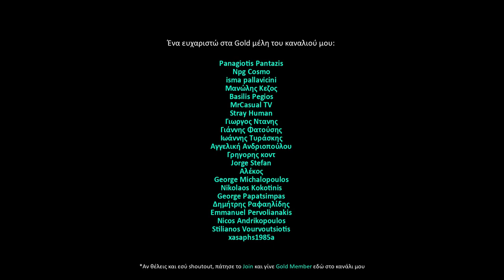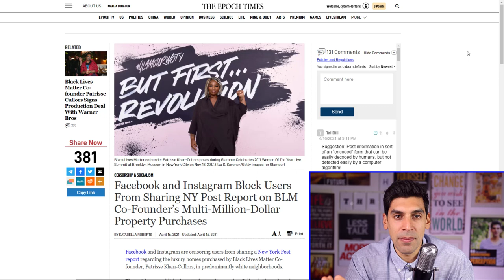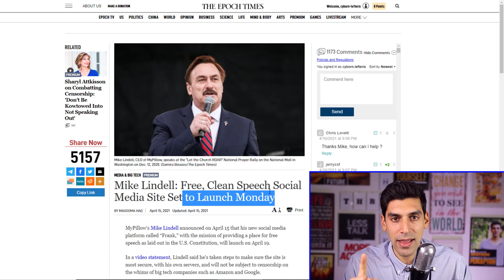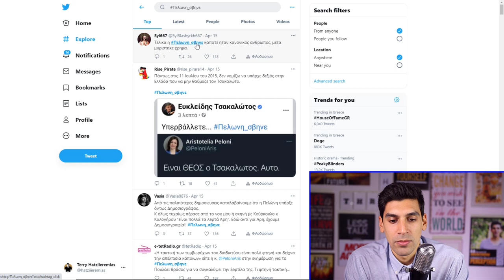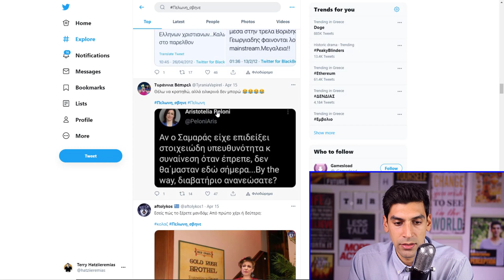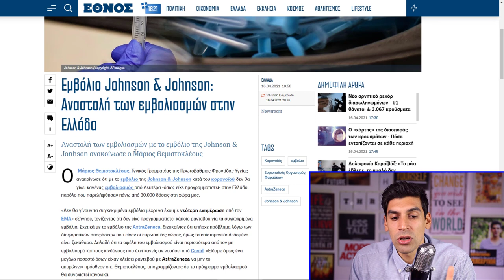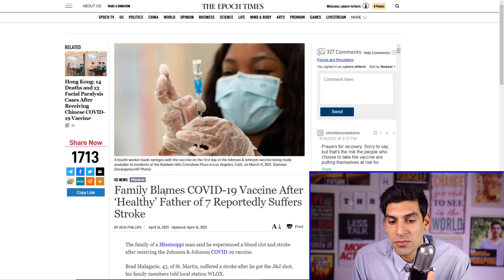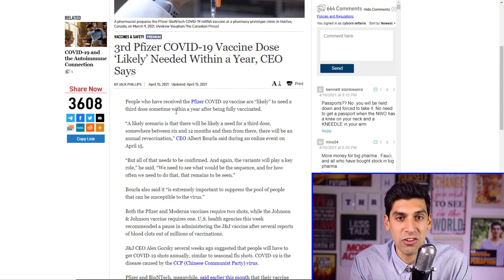Μπορεί Να Χρειαστεί Και 3η Δόση Μας Λέει ο CEO Της Pfizer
Έχουν αποκρύψει αισχρά πράγματα για τα εμβόλια και το πιστοποιητικό εμβολιασμού οι κυβερνήσεις. Τώρα σου πουλάνε την 3η δόση. Ο Μητσοτάκης δεν στο είπε ποτέ φαντάζομαι...

Shoutout to my Gold members του καναλιού αυτού:

ΗΛΙΑΣ ΜΠΟΛΩΣΗΣ
Θεοδωρος Παπαδακης
costas deve
David Jamson
Dimitri Korexenos
The_mountain_honey_and_oil ΜΗΤΣΑΝΗΣ ΔΗΜΟΣ
ΓΕΩΡΓΙΑ ΦΙΛΤΣΟΥ
chris mouzakis
Konsta Ntina
Matvei Georgiadis
George Gianisis
AKIS CHARITOS
Dimitrios Mavridis
Γιαννης Χαντζης
Βασίλης Νικητάκης
Αθηνά Καραπάλη
Penny Kondea
Georgios Koutloubasis
Petros Prokopiou
Maria Kostaki
DIMITRIOS GERMANLIS
PTZAGK1
Kostas Mauroeidis
Jolly Reaper
loukas foufas
Vicky Papadopoulou
William Hoeft
Emmanuel Christodoulides
Labis Bazoukis
green marcus
Businessrise Web & Marketing Solutions
ilias karaoulis
Niko Adalis
Σάββας Λεμοντζής
apostolis maragos
CHRYSI CHARALAMPOPOULOU
Christoforos Kanakis
Dj Creations Wedding Entertainment Experience  -  George Emmanouilidis
anaxkxp
Athanasios Baloumis
Θανάσης Τσαρούχας
Γιάννης Ζερβάκης
Παντελής Αποστολάκης
maria katerina
IOANNIS KAVVADIAS
Χρήστος Μπίρμπιλας
Prokat Home
Yannis Vlassis
Tryhard Player
Vas Arab
George Hatzigeorgiou
paul zik
Milton Ntragatakis
Panos
DREAM B
Konstantinos Evangelinos
Yanni Koustenis
mrs79
Sofia Lapouridou
APOSTOLOS KIOYRHS
Κυριακος Διας
Sotiris Giannakakis
nikos kolitsidas
Αντρη Σιηππη
Kostas Diveris
michael vazanellis
Panagiotis Pantazis
Npg Cosmo
isma pallavicini
Μανώλης Κεζος
Basilis Pegios
MrCasual TV
Stray Human
Γιωργος Ντανης
Γιάννης Φατούσης
Ιωάννης Τυράσκης
Αγγελική Ανδριοπούλου
Γρηγορης κοντ
Jorge Stefan
Αλέκος
George Michalopoulos
Nikolaos Kokotinis
George Papatsimpas
Δημήτρης Ραφαηλίδης
Emmanuel Pervolianakis
Nicos Andrikopoulos
Stilianos Vourvoutsiotis
xasaphs1985a
nainainai16
Ramon C
Sotiria Vasilopoulou
Μενέλαος Κατσιαούνης
Κωστής Παπ
Chris gts
Kostas_Ant
Angelos Chrysostalis
Andreas Papadakis
Costas Stathis
Mihalis Kordinas
Vasilios Konstantios
ΑΘΑΝΑΣΙΟΣ ΤΣΟΥΓΑΝΑΤΟΣ
nikos M
Τρόσγια
ManDeio
eugenios alexopoulos
Demetra Christodoulou
Aristides Mourmouras
ΣΤΕΛΙΟΣ ΒΟΥΡΒΟΥΤΣΙΩΤΗΣ
Γιαννης Γκεκας
Michalis Polideukis
Georgios Tzempelikos
Nez Loizides
Nolevo Loco
Free bitcoin 2020
LEON. B.
Στρατης Λαδοπουλος
ZOIS BECHLIS
ΚΩΣΤΑΣ ΧΡΗΣΤΑΚΗΣ
Sillybunz
Θεοδωρος Ορδουλιδης
CHRISTOS TIRAKIS
kwstas stefanou
Μανώλης Αλεφαντινος